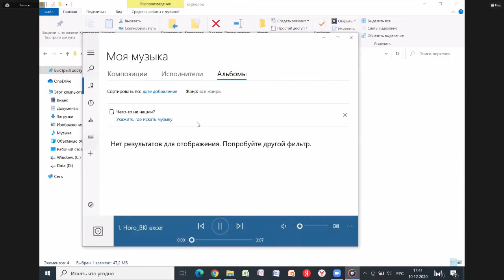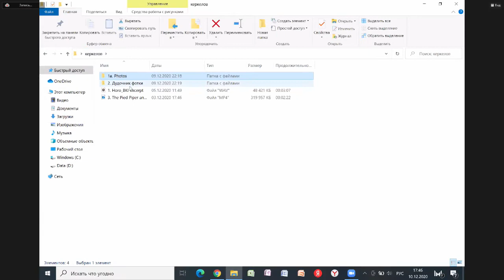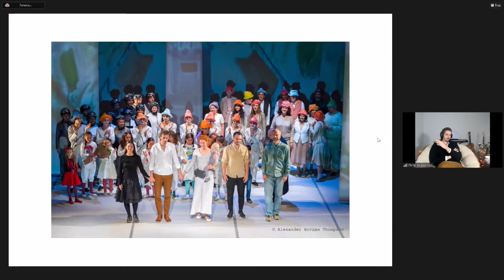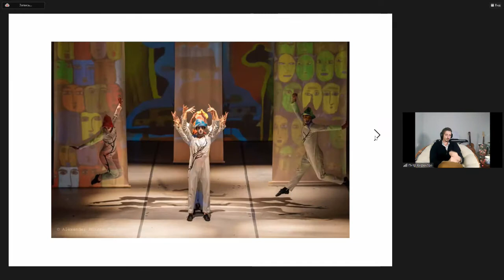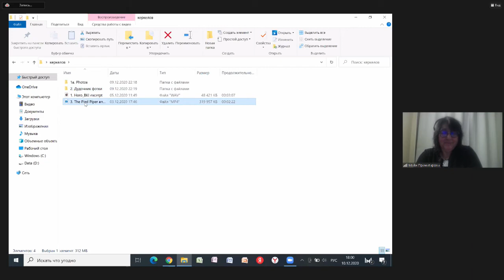МУЗЫКА ПЕТРА КЕРКЕЛОВА. Встреча с композитором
Петaр Керкелов — болгарский композитор, родился в 1984 году в Пловдиве. Имеет степень доктора по этномузыкологии Болгарской академии наук в Софии, степень магистра композиции в Королевской консерватории в Гааге, а также степень магистра композиции Академии музыки, танца и изящных искусств города Пловдив, Болгария.

Музыка Керкелова отличается аскетической искренностью и глубиной. Хотя композитор играет с повторяющимися мелодическими структурами на основе обертонов с множественными саморефлексивными трансмиграциями, его работы очень часто выходят за рамки простых звуковых игр и нацелены на области философии.

Музыка Керкелова исполнялась в Болгарии, Нидерландах, Германии, Австрии, России, Армении и США на таких известных площадках, как Konzerthaus Wien, Gaudeamus Music Week, BOZAR Brussels, Teatro Massimo, Палермо, а также на ежегодном фестивале «Новая болгарская музыка».

В разговоре принимают участие эксперт Болгарского культурного центра, кандидат искусствоведния Майя Праматарова, координатор программ Центра славянских культур Екатерина Артемюк.